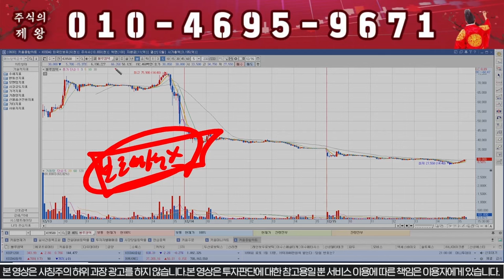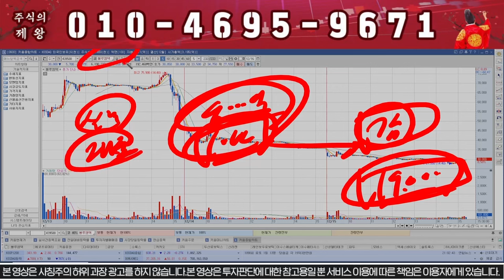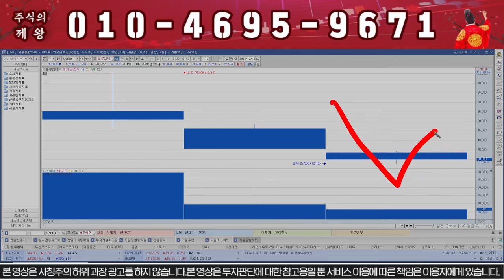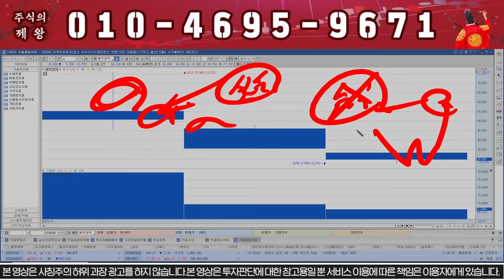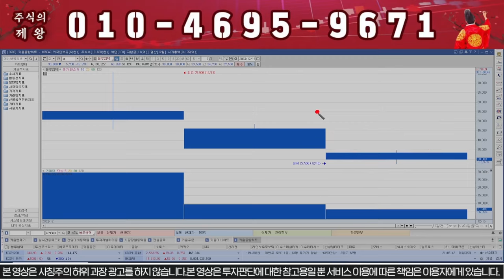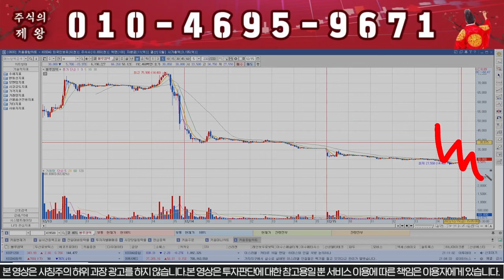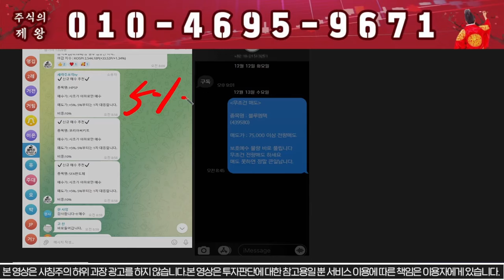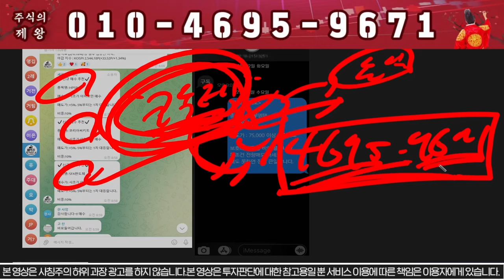블루엠텍 주말 긴급속보!!! 심장마비소식!!!!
1) 주식이 어려우신분
2) 손실만 보시는분
3) 종목 선정이 어려운신분